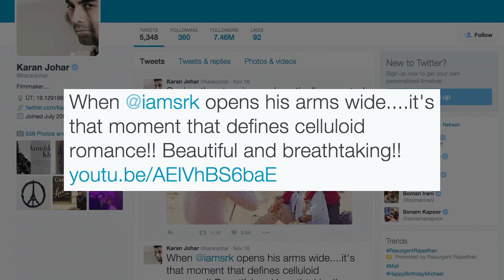Karan Johar's Reaction To SRK-Kajol's Gerua Song | Dilwale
Watch Karan Johar's Unbelievable Reaction To SRK-Kajol's Gerua Song | Dilwale